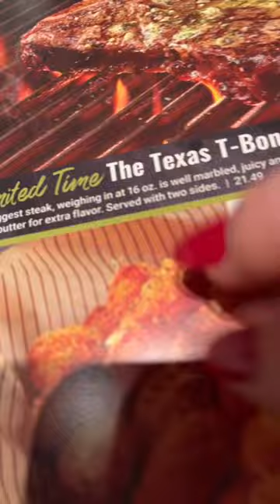ASMR in a Restaurant 🤨🤨🤨